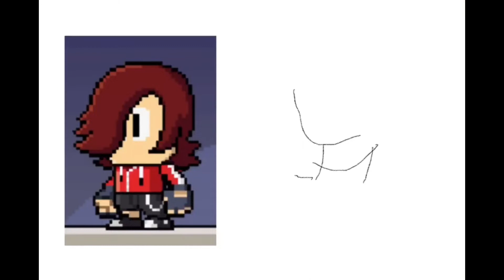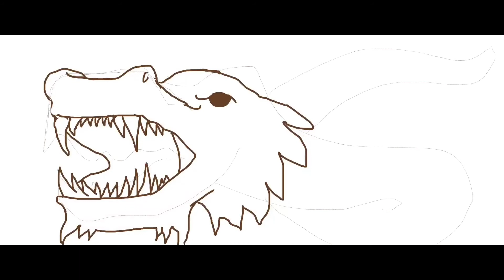Dan The Man fan art ❤️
All drawn by me. Join my DTM community on Google Plus for more awesome fan art!

All drawing was done on touchscreen via an app named ProCreate. Go check it out! Procreate – Sketch, paint, create. by Savage Interactive Pty Ltd

Song: Emergency by Pegboard Nerds